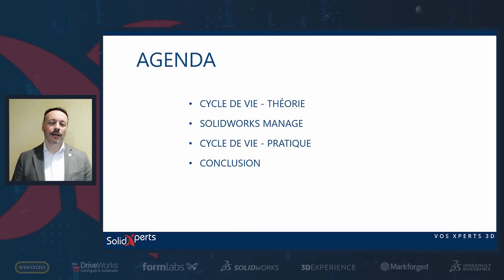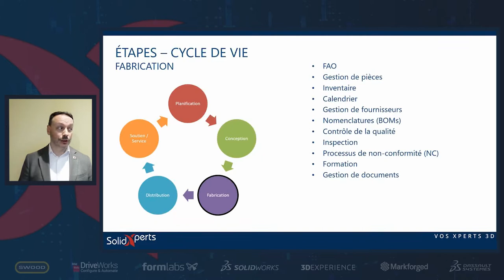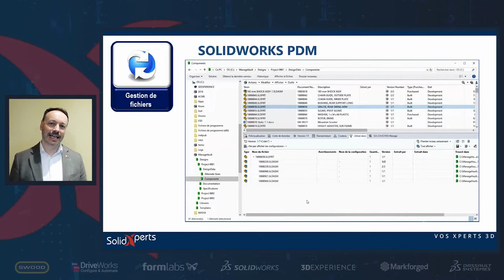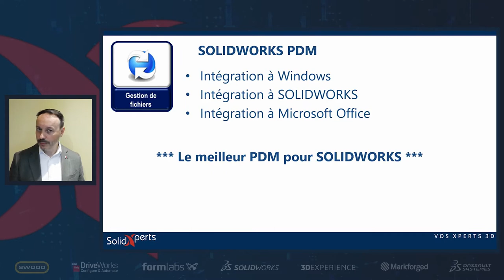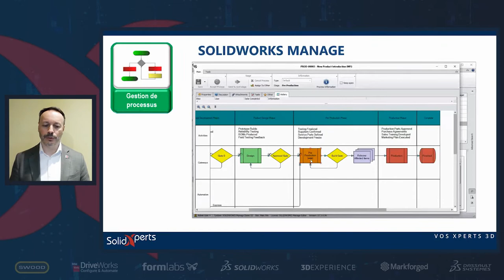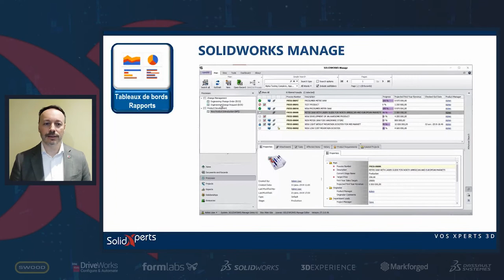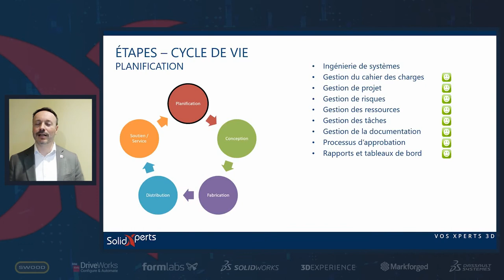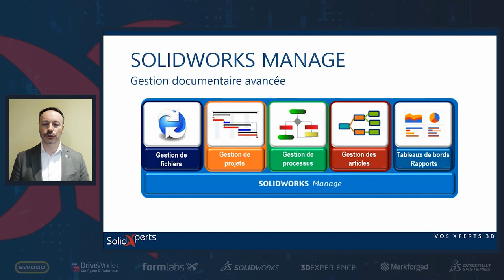SOLIDWORKS Manage | Gestion avancée de données